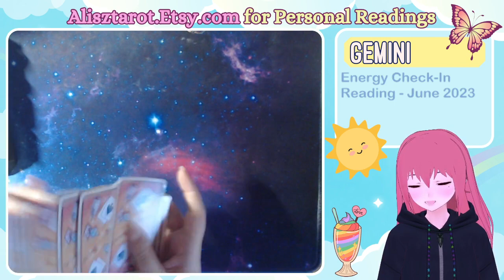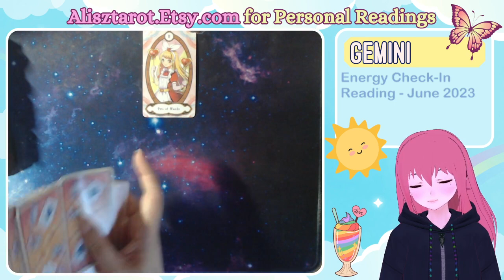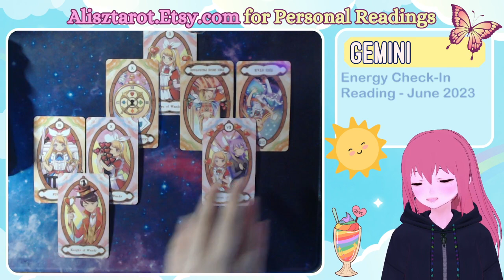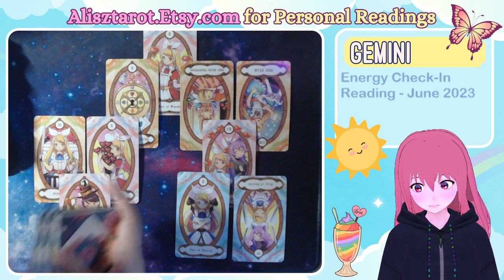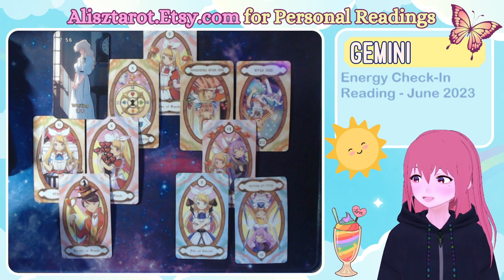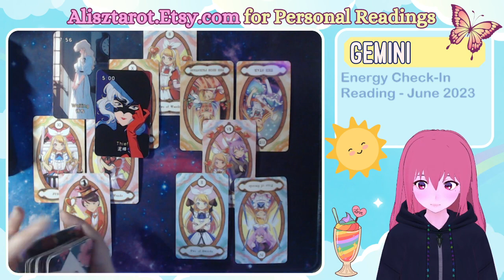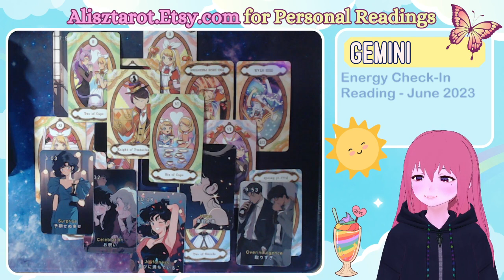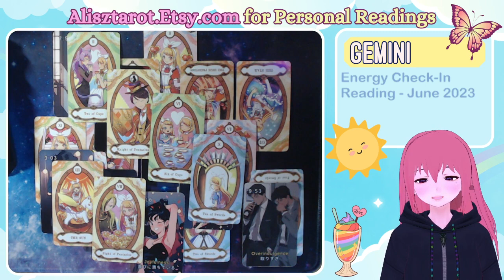GEMINI 🔮 This decision is up to you! No shortcuts, but help may be on the way ✨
💖 Hello! I'm Alisz and welcome to my tarot reading channel! I hope that you find the messages that are meant for you here & possibly be entertained along the way heh. I'm like your big sister onee-chan who will give it to you straight, swear a little bit, offer you a cup of tea and just wants the best for you.

✨ Keep in mind that these are general readings. Only take the messages that resonate with you & leave the rest for someone else.

++ Please watch tarot readings responsibly ++
We have the free will to choose the path we want to take & where we put our energy into. You can decide how you want to move forward on this journey & you can change the outcome of any reading.

Watch any reading you feel drawn to regardless of your sign! These are not horoscopes. Energies & roles can also be reversed.

These readings check-in on current energies. Be mindful that energy is fluid & the freewill of yourself & others can affect it.

🔮 PERSONAL READINGS 🔮
I offer personal or private readings on my shop. I usually get them out same day or within 24 hours.

🍀 You can purchase my printable charms, oracle decks & cheat sheets on my shop as well!

It's a small gesture, but it really helps out the channel 💜

🌸 All readings on this channel are for free! Thank you everyone who has shown their support! 💗

Readings are not a substitute for professional, legal and/or medical advice. It's up to you to make your own choices in life. You live your life how you want to live it.

🚩 I only offer personal/private readings through my Etsy shop & I won't ever contact you directly about them, offer them in the comment section or through other social media. Be wary of any tarot readers, myself or otherwise, that do.

🦋 These are the other places online where you can find me! (I'll be honest, I don't use most of them regularly 😅)